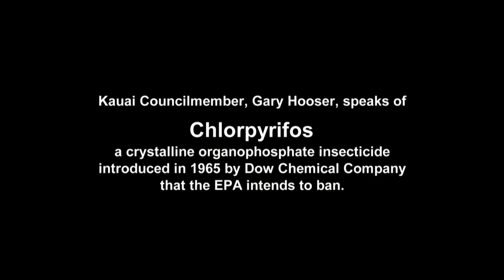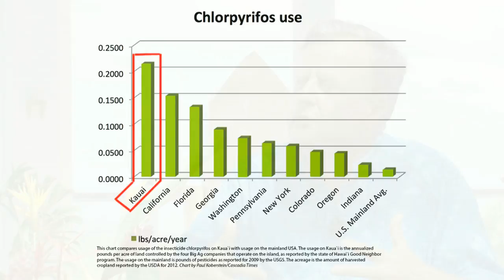Zen Honeycutt Interviews Kaua'i Councilman, Gary Hooser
In November, 2015, The SHAKA Movement hosted Moms Across America (MAA) founder and director, Zen Honeycutt, for a tour of some of the “known” biotech test sites on Maui. Honeycutt was provided the opportunity to interview some of Hawai’i’s politicians, health care providers, moms and community leaders who have stood up to the companies responsible for poisoning paradise, its residents and visitors.

There are numerous restricted use chemical pesticides and herbicides used heavily on the islands to test chemical “tolerance on plants” with little regard for its effect on neighboring hospitals, schools and homes.

SHAKA & MAA are collaborating in unison on a plan to test residents on Maui and the mainland, respectively, in a program titled “Your Right to Health” in which participants will learn how much glyphosate (the cancer causing ingredient in Roundup) is in their urine.

The results will help create a data map of toxicity to assist in correlating chemical exposure to specific health and environmental issues and contribute to changing EPA policy and the future of farming.

In her talks, Ms. Honeycutt presents Moms Across America’s education and empowerment platform that has led millions of moms away from GMOs in favor of organic and sustainable solutions - choices that protect families and health.

Honeycutt has spoken around the world and before major corporations about “Our Right To Know,” the dangers of glyphosate, GMOs and their impact on children and health.

Honeycutt is taking SHAKA’s “Right to Health” platform to the Mainland while SHAKA is launching a public health registry for Maui residents, available here: